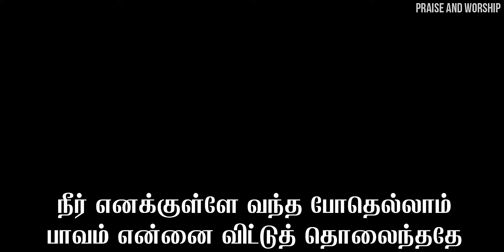Naan ummidathil vantha pothellam | Beryl Natasha | Tamil Christian song HD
This song is a fan made  promotional version of
Melaana Anbu (New Tamil Christian worship song album )
Lyrics by Rev. S.J. Jeba Raja
Song: Naan Ummidathil
Sung By: Beryl Natasha

Released By Christsquare.com

Music Arranged and Programmed by M. Alwyn Alex
Acoustic & Electric Guitars : Keba jermia, Albert
Sax : Jotham , Flute : Sathish , Solo Violin : Balaji
Melodica : Alwyn , tabla : Kiran , Choir : U me & HIM
Recorded, Mixed & Mastered By Anish at Step One Digitals

Naan Ummidathil | Melaana Anbu | Beryl Natasha | Tamil Christian song HD
நான் உம்மிடத்தில் வந்த போதெல்லாம்
பயம் என்னை விட்டுப்போனதே
நீர் எனக்குள்ளே வந்த போதெல்லாம்
பாவம் என்னை விட்டு தொலைந்ததே (2)

உம்மோடு வாழ்வேன் உமக்காக வாழ்வேன் உம்மை தான் பின் தொடர்வேன் (2) - நான்

உண்மையான அன்பை நான் கண்டதேயில்லை உற்றார் சுற்றார் அன்பிலே உண்மையுமில்லை (2)
ஏங்கி ஏங்கி வாழ்ந்தேன்  நான் ஏக்கத்தொடு வாழ்ந்தேன் (2)
அன்புக்காக ஏங்கியே அலைந்தேனையா (2) - உம்மோடு

இயேசுவே நான் உம்மிடத்தில் வந்ததாலே உண்மையான அன்பை நான் கண்டேனையா (2) தூக்கி தூக்கி சுமந்தீர் (எனை) தாங்கியே நடத்தினீர் (2) உள்ளமெல்லாம் அன்பினாலே பொங்குதையா (2) - உம்மோடு

அன்புக்காக எங்குகின்ற உள்ளங்களை உம்மிடத்தில் சேர்க்கவே உயிர் வாழ்கிறேன் (2) ஓடி ஓடி உழைப்பேன் உந்தன் அன்பை சொல்வேன் (2) ஊரெல்லாம் உம் நாமம் சொல்வேனையா (2) - உம்மோடு

tamil christian song dance, tamil christian song,tamil christian song messiah volume 1,
3/4 tamil christian songs,3/4 beat tamil christian songs,tamil christian songs mp3,